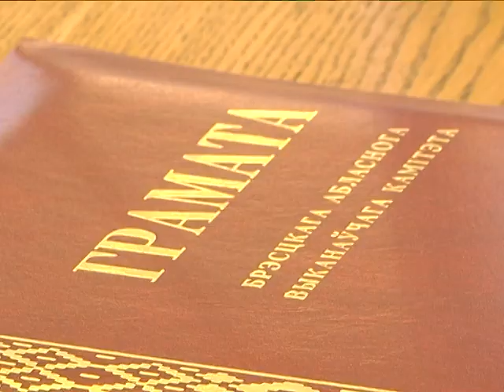2019-07-26 г. Брест. Чествование победителей и призеров II Европейских игр.Новости на Буг-ТВ.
Материал о спортивной элите нашей области продолжит тему.Сегодня прошла торжественная церемония чествования победителей и призеров II Европейских игр, которые представляли в национальной сборной Брестчину. 23 представителя области боролись за награды одного из крупнейших спортивных событий. Отрадно, что белорусы смогли достойно показать то, на что они способны. Как итог - 69 медалей в зачёте.